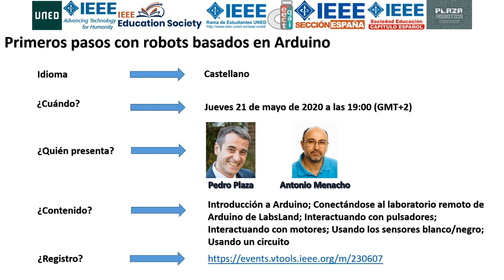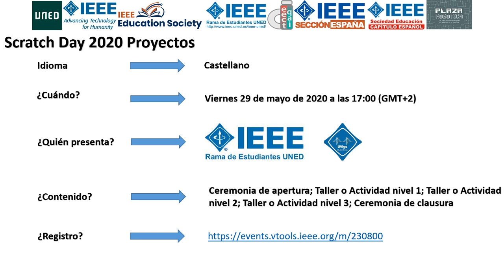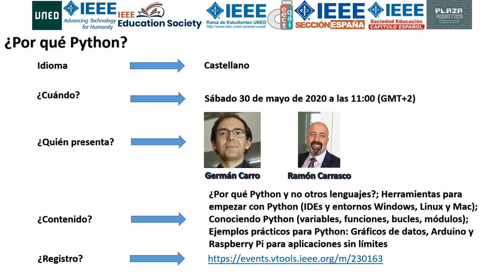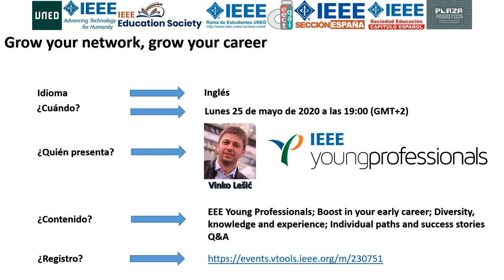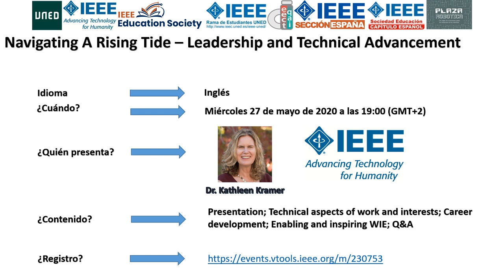Actividades en mayo de la Rama de Estudiantes del IEEE en la UNED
En primer lugar, desde la Rama de Estudiantes del IEEE en UNED esperamos que te encuentres bien de salud, así como tus familiares y amigos.

Seguimos organizando una serie de actividades para hacer más amenos estos momentos de "estar en casa", seguimos con difusión de actividades técnicas, que nos pueden ayudar en el día a día de nuestra actividad y mantener el contacto con la formación y las actividades técnicas más interesantes. Por ello estamos proponiendo una serie de actividades relacionadas con la tecnología y la ingeniería. Esta labor se realiza de manera abierta, proporcionando un acceso online y gratuito.

Desde la Rama de Estudiantes del IEEE en UNED te animamos a que te registres en las siguientes sesiones. Si consideras que puede ser de interés a tus amigos, familiares o conocidos, por favor, comparte la información con quien consideres oportuno.

Sesiones que organiza la Rama de Estudiantes del IEEE en UNED en castellano:

Sesiones que organiza la Rama de Estudiantes del IEEE en UNED en inglés:
• 19/05/2020: Women In Engineering: IEEE women and men using their diverse talents to innovate for the benefit of humanity